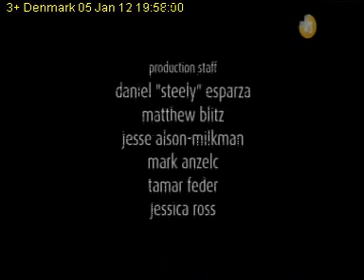3+ Denmark 2012 01 05